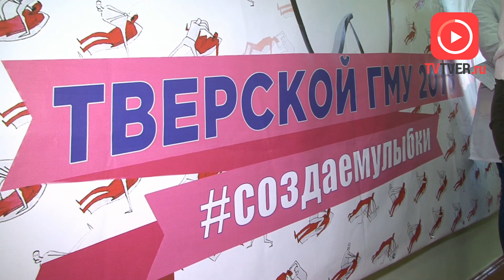В ТВЕРИ ОТКРЫЛАСЬ ОЛИМПИАДА БУДУЩИХ СТОМАТОЛОГОВ. 2018-10-12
В Твери проходит необычная олимпиада. В профессиональном мастерстве соревнуются будущие стоматологи из России и ближнего зарубежья. Пациенты им достались особенные молчаливые, но с огромной челюстью, и практика для многих оказалась сложнее, чем теория.